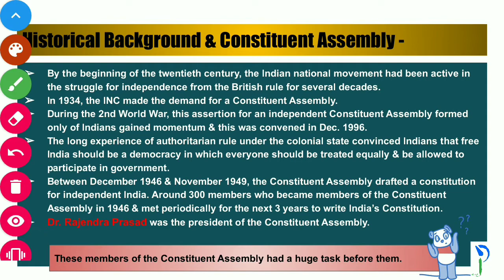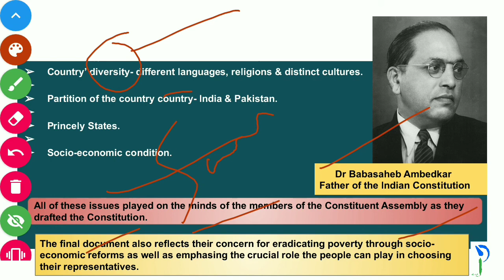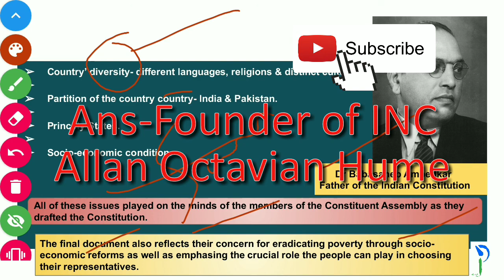The Indian Constitution : Class 8th Polity L 4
Hy Students, I Devendra Sharma.
In this video we will discuss about CBSE Class 8th Polity Chapter 1 The Indian Constitution lecture 1. It is very important for the Class 8th CBSE students.

In this chapter :What is Constitution, why does a country need a Constitution & key features of Indian Constitution.